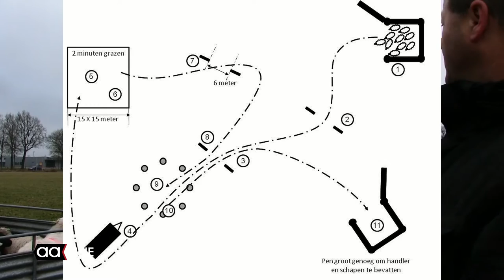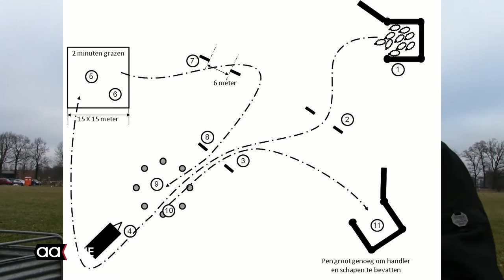Schapendrijfwedstrijd Twente Trial in Almelo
Afgelopen weekend waren er weer wedstrijden schapendrijven op een weiland aan de Burgemeester Schneiderssingel in Almelo. De zogeheten Twente Trial is een idee van de Almeloër Peter de Rijter en wordt gedaan met bordercollies.

De wedstrijden waren voor beginners of voor ervaren schapendrijvers met nieuwe jonge honden. Ze moesten een bepaald parcours afleggen met heideschapen.